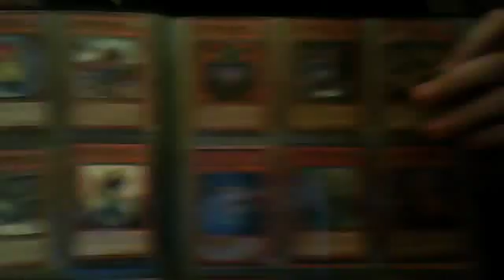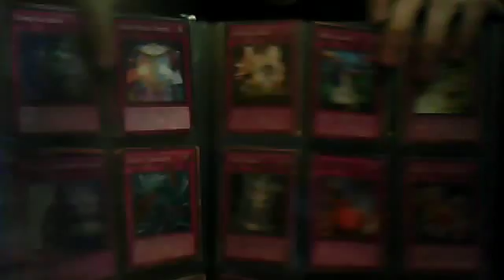Trade Binder Update 12/6/10+Announcements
Sorry I haven't done one of these in awhile, here's my current trade binder.  I'm now part of the recently formed TeamProxie, which can be found